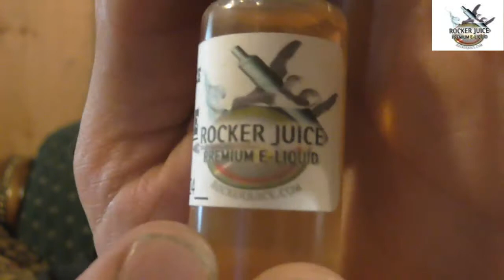Rockerjuice eliquid review